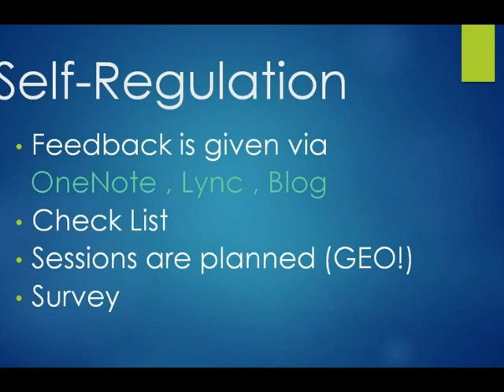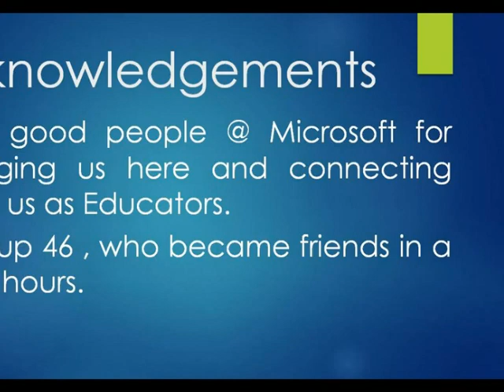equality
Microsoft Global Forum 2014 Barcelona